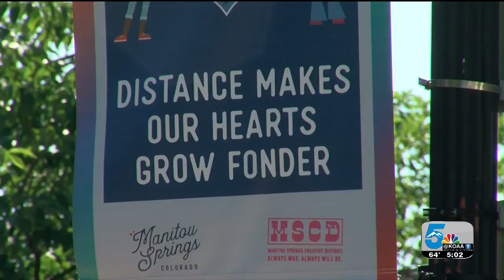Manitou Springs implements mask order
The City of Manitou Springs announced Monday that an Emergency Order requiring face coverings is now in effect.